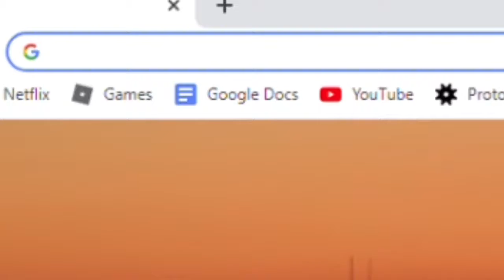Wait, What?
Hi guys this vid is pretty sus so prepare yourself.